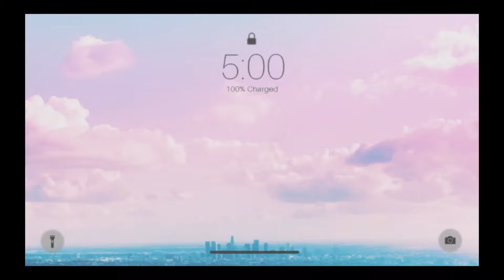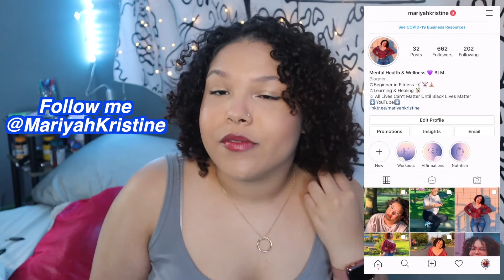How to be confident in yourself 2020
Hello my loves!!! Talking about self esteem and self confidence may be a little daunting for some. I hope my tips truly help you think in a whole new perspective. You are worthy of a great life and great relationship with yourself, remember that!

Added effects in intro done by me :)